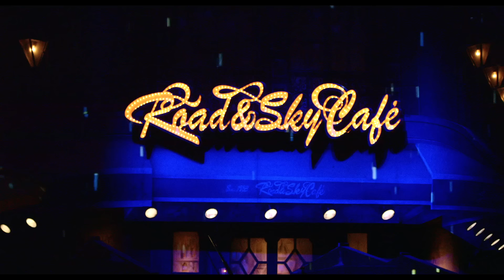Walking in the rain (Fan Club Concert 2013)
浜田省吾　SHOGO HAMADA

2013年に開催されたファンクラブコンサートより、「Walking in the rain」の日英歌詞字幕付き未公開ライブ映像。